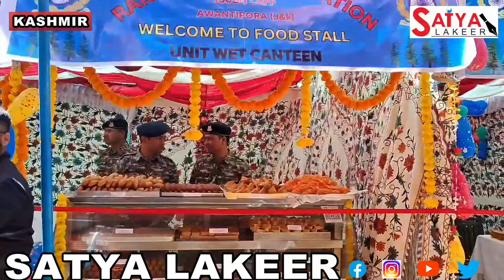Raising day was celebrated by CRPF 130 BT at Awantipora in which DIG CRPF was the chief Guest.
Raising day was celebrated by CRPF 130 BT at Awantipora in which DIG CRPF was the chief Guest on the occasion.